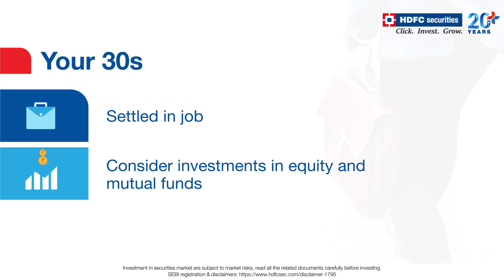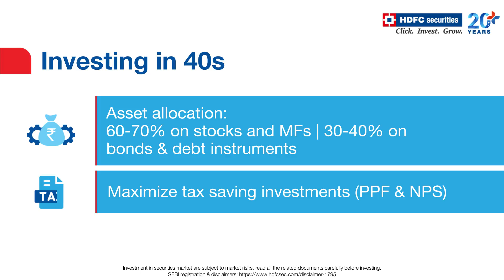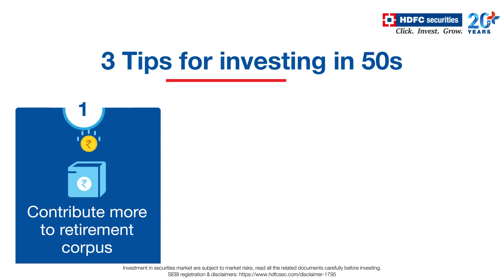Late in Investing? Here's what you should plan | HDFC Securities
It’s never too late to start investing. Whether you’re looking for investment advice in your 30s, 40s, or 50s, this video is for you.
In your 30s you can begin with SIP in mutual fund and equity. Open a PPF account for corpus creation. Also, you should buy health and life insurance plans, which will be available at relatively lower premiums at this age. Try to build a strong investment portfolio, invest with discipline and keep increasing your investments each year. Asset Allocation: 70-80% in equity and MFs | 20-30% in Bonds.
Your 40s are when you are advancing in your career and you should start investing in tax saving and retirement planning schemes like NPS and PPF for long-term corpus creation. Asset Allocation: 60-70% in equity and MFs | 30-40% in Bonds.
Your 50s are your peak earning years and is a great time to reassess your financial goals. Manage your risk by reducing allocation to equity and increasing allocation to bonds. Also, reinvest in maturing schemes and add riders to insurance plans. Asset Allocation: 50-60% in equity and MFs | 40-50% in Bonds.
So, don’t wait any longer. Begin your investment journey today!